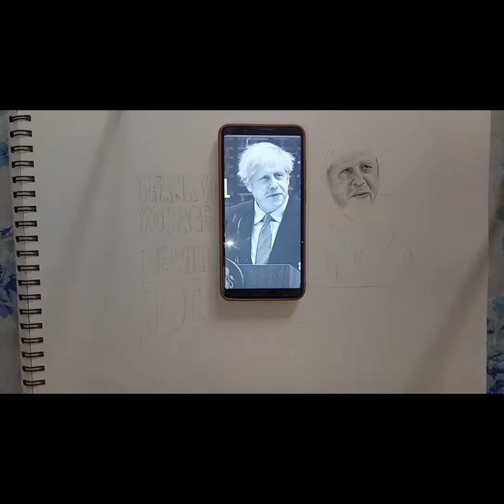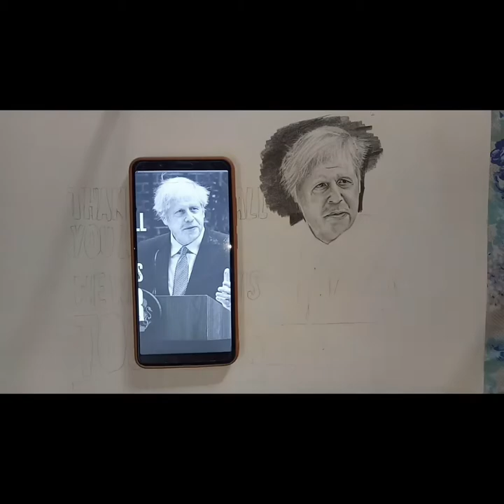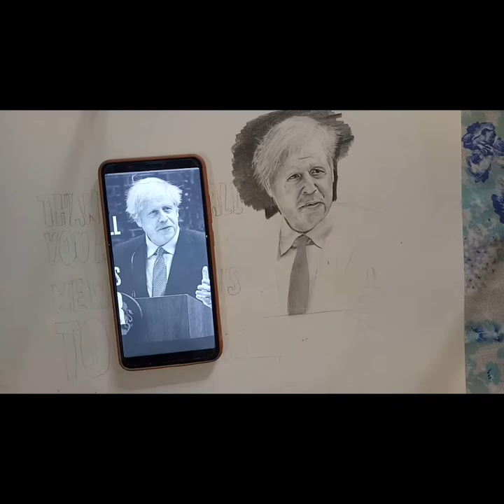pencil drawing of Boris Johnson's , The Prime Minister of the United Kingdom.